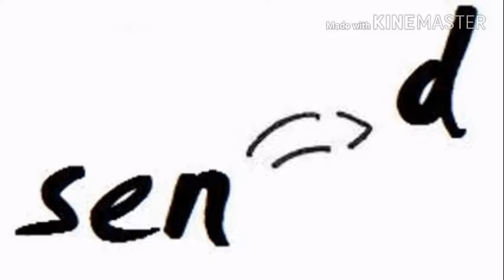권신혜 자유학기제 영어콘텐츠제작반 타이포 영상 제작